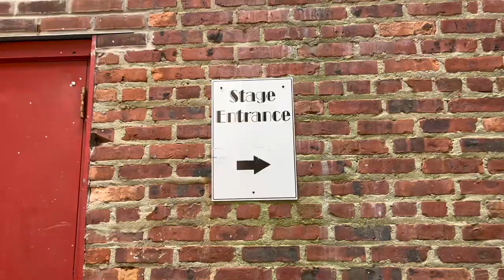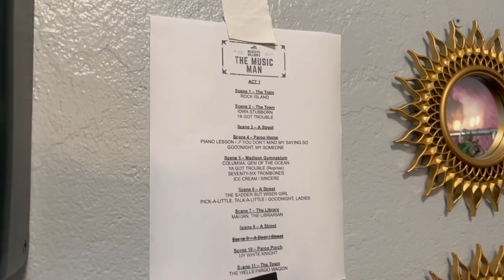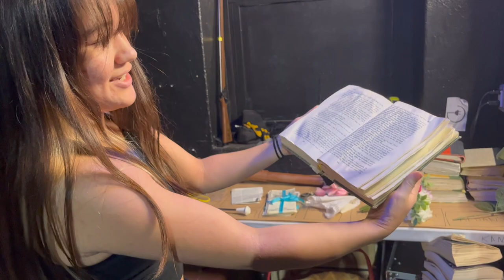PHOENIX PRODUCTIONS' THE MUSIC MAN: TWO SHOW DAY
Come along backstage at Phoenix Productions' The Music Man, which ran July 21-23 at the Count Basie Center for the Arts! In this video, you'll get to meet some of the cast and crew and get a closer look at sets, props and scenes from the show. This was such a special production, and I'm so glad that I was able to capture some of the magic in this video for you all. Enjoy! :)